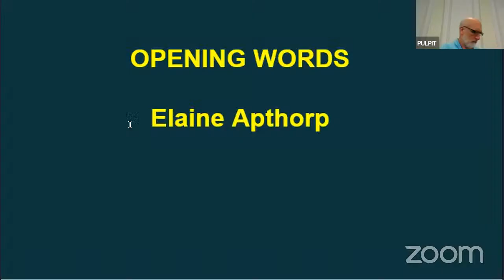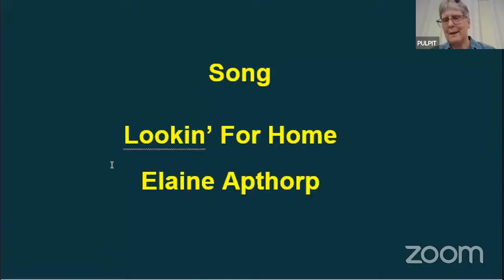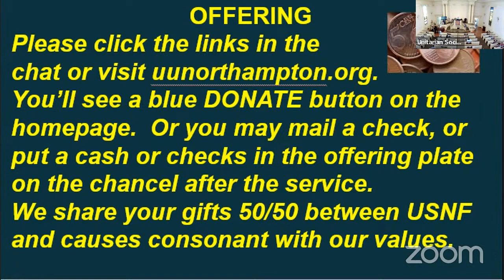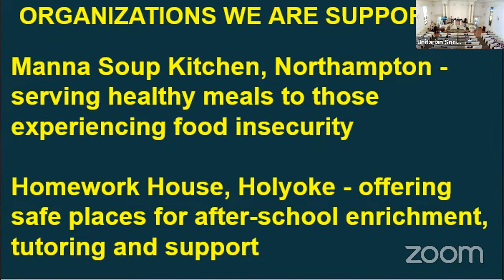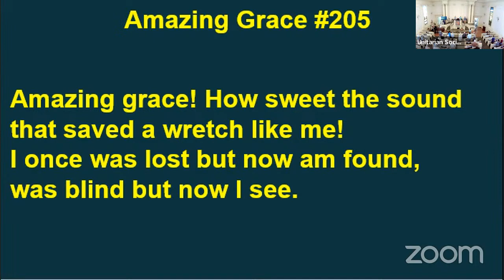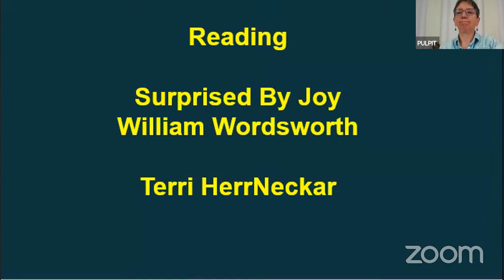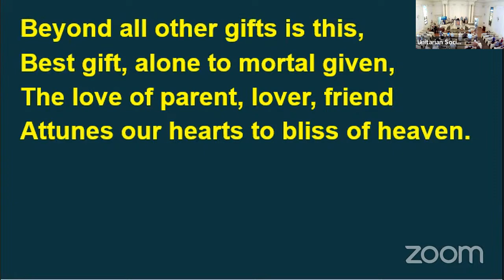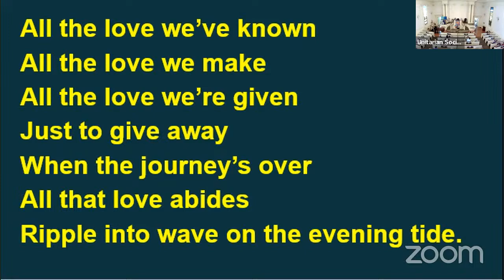July 23, 2023 Surprised by Joy: Reflections on Grace